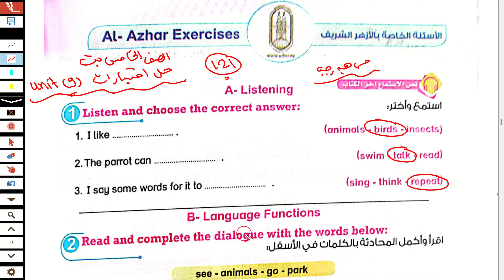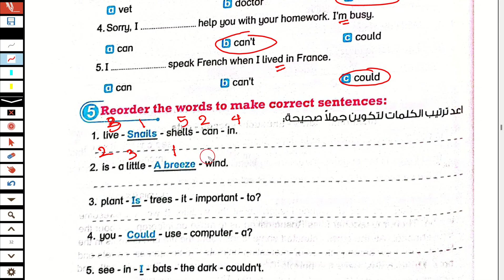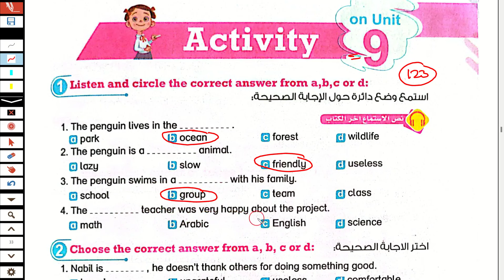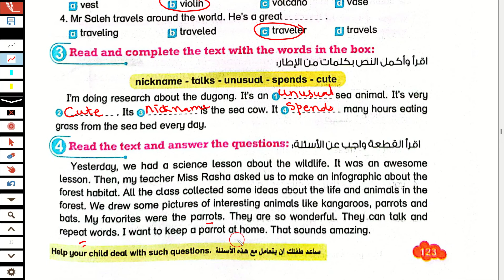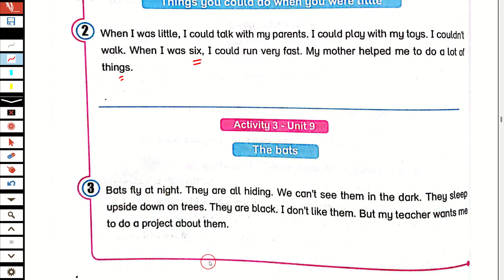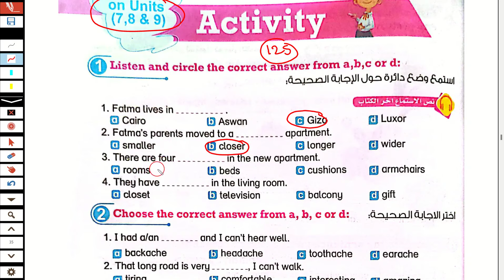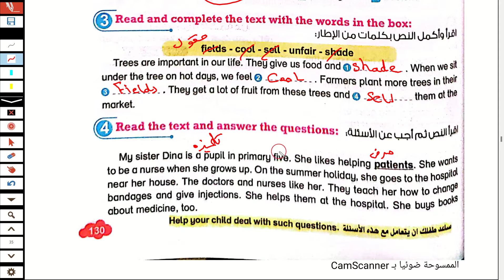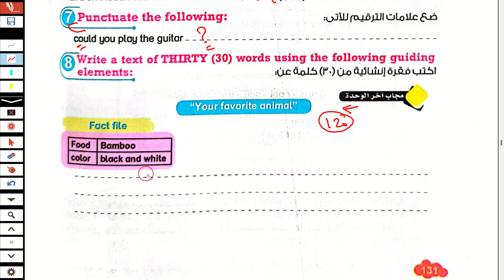حل اختبارات الوحدة التاسعة كتاب بت باي بت انجليزى الص_ف الخ_ام_س ترم ثاني 2024 My favorite animal